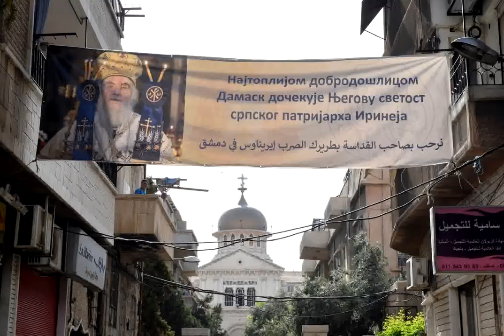Liturgija u Damasku - foto reportaža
У храму Часног Крста у престоници Сирије, Дамаску, у недељу 02. јуна Његова Светост Патријарх српски Г. Г. Иринеј и Његово Блаженство Патријарх антиохијски и свега Истока Г. Г. Јован X служили су Свету Патријарашку Литургију.